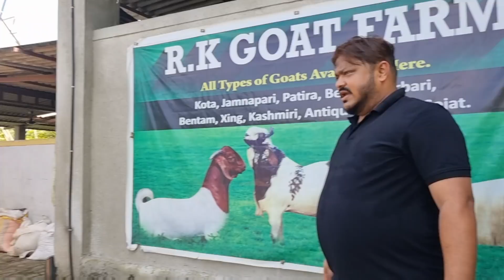PART 2|RK GOAT FARM FULL TOUR |FRIENDS FOREVER |ARMGOATFARM |MUMBAI |SEEDHI BAAT |IMPORTANT TOPIC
Best palai rate affordable and flexible

Visit our farm for more details

ARM GOAT FARM

Address dinkarpada vadavali karanjoti next to mauli Chinese